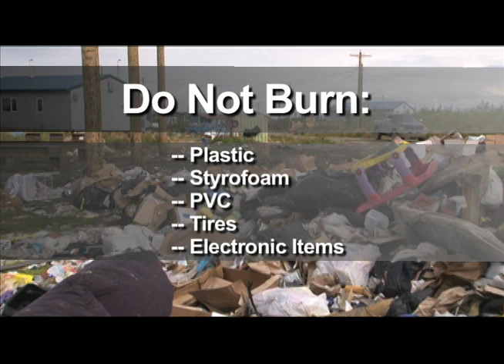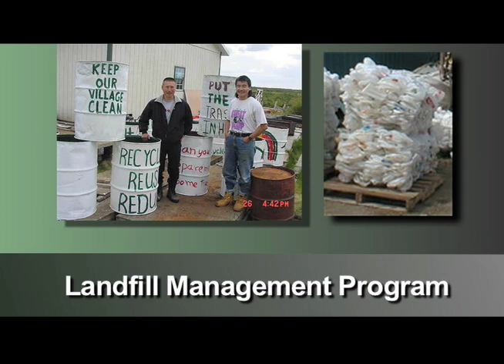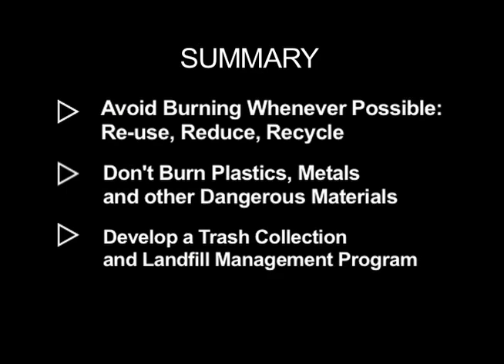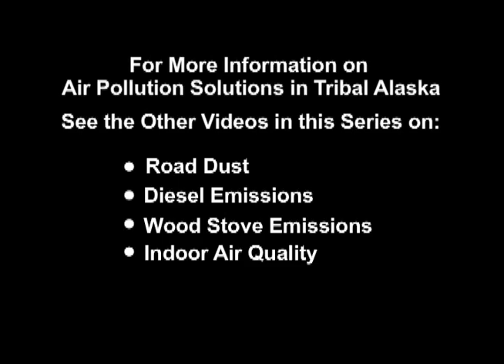Clean Air, Healthy Villages: Solid Waste Burning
Burning garbage is a common practice in many rural Alaskan communities. However, air pollution from burning waste is hazardous to human health, especially for elders and children. This video explores solutions to reduce impacts of solid waste burning.

For more information about protecting air quality in Alaska's Native Villages, go